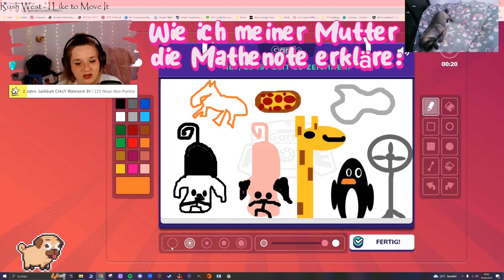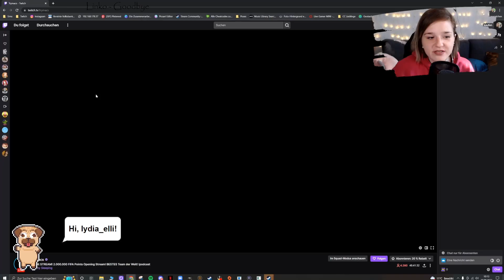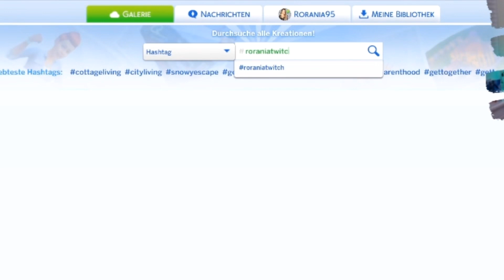Hol dir CrAzY Wahnsinn und viel Umärmelungen Nachhause😉│Twitch│Highlight│1.0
RIESEN DANKE an den Cutter und Freund:
actuallylucas💕